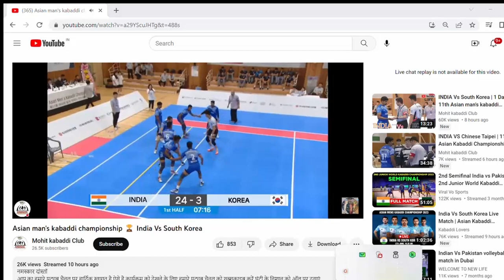India Vs South Korea 11th Asian Kabbadi Championship